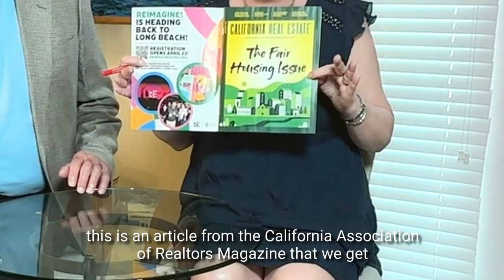What's Up With Homeowners Insurance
We are not a CPA's or attorneys and the information in these videos shall not be construed as tax or legal advice. DO NOT make buying or selling decisions based on Gary and Lisa's videos. If you need such advice, please contact a qualified CPA or attorney.